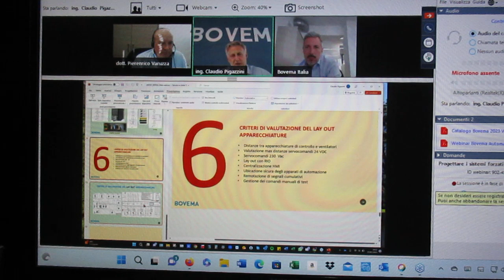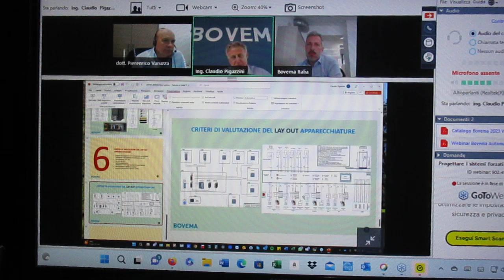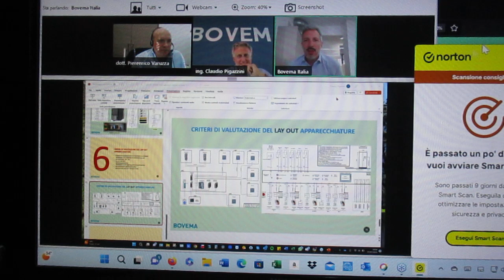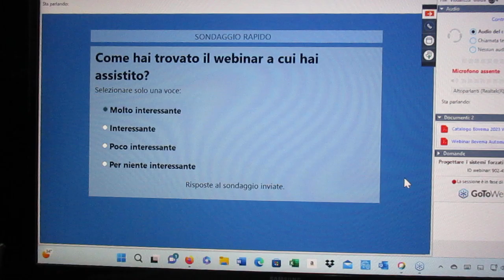FCRM230707-3-WebinarBOVEMA-AZION.Prog.SisForzContFumoCaloreCrit.ProgQuaCom&Cont–Dot.P.Var-Ing.C.Piga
BOVEMA
 “AZIONAMENTO
Progettare i sistemi forzati di controllo del fumo e calore.                      Criteri progettuali per il quadro di comando e controllo ”
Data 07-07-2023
Orario 17:00-18.30

Nome del corso:
AZIONAMENTO Progettare i sistemi forzati di controllo del fumo e calore. Criteri progettuali per il quadro di comando e controllo

RELATORI :
dott. Pierenrico Varuzza
ing. Claudio Pigazzini
7 Luglio, 17:00 - 18:30
FaceBook :   0h 47’ 29’’:
AZIONAMENTO
L’incontro ha lo scopo di supportare il progettista nella corretta valutazione e definizione dei principali punti qualificanti per la progettazione di un sistema di azionamento e controllo per un impianto di controllo del fumo e calore progettato secondo il Codice di prevenzione incendi.

RELATORI
dott. Pierenrico Varuzza
ing. Claudio Pigazzini